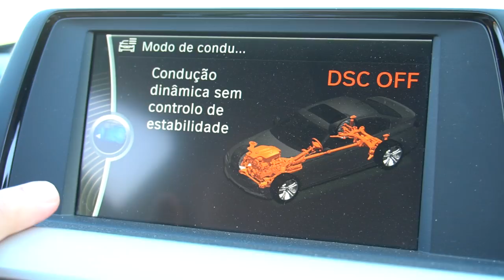PEGUEI A PORSCHE PANAMERA E BMW 320 TURBO 😎